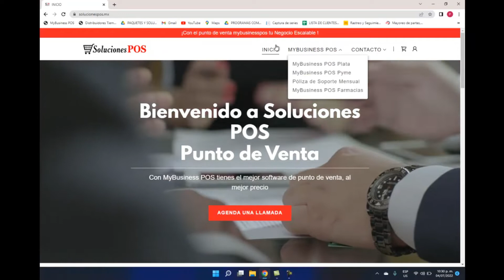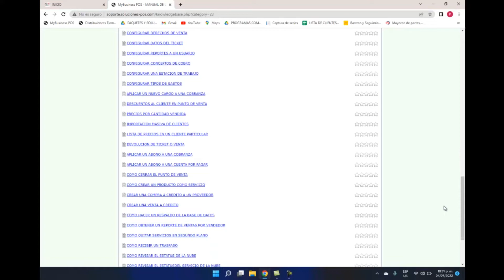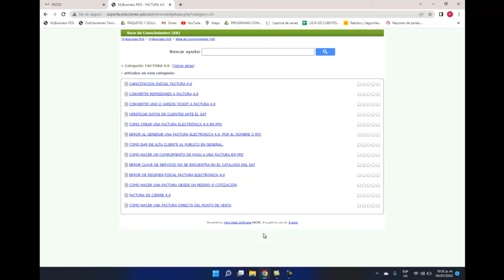Plataforma de cursos y Tutoriales MyBusiness POS v20 | Soluciones POS